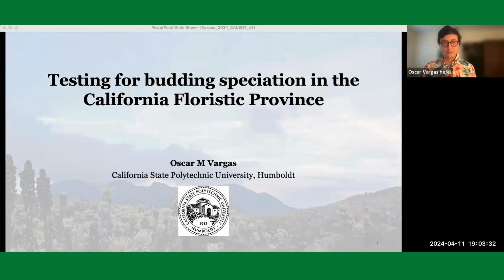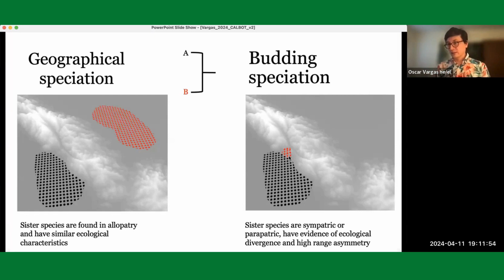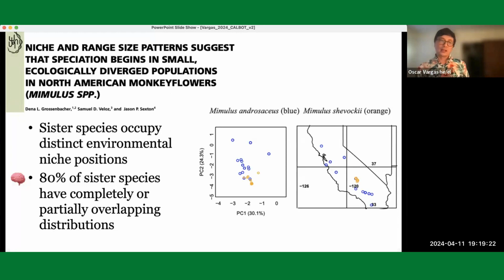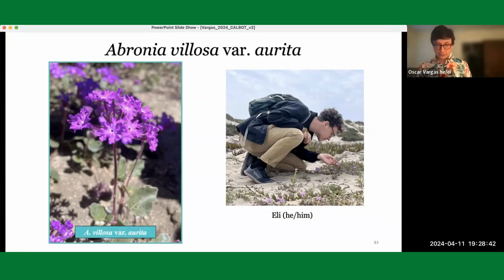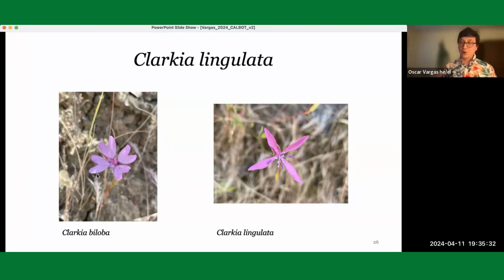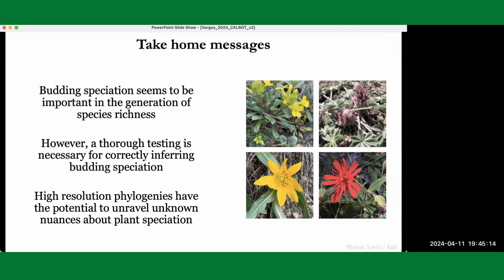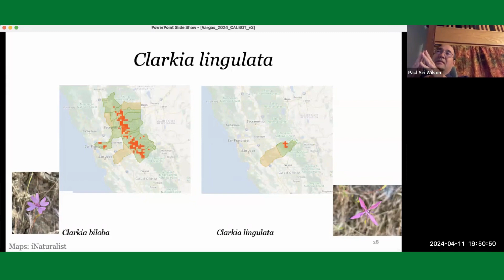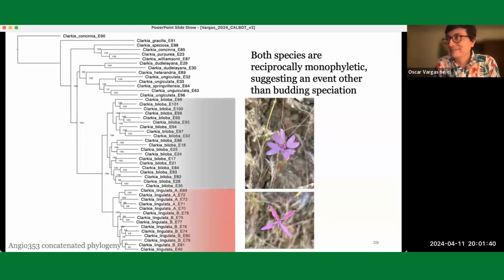Dr. Oscar Vargas: “Testing for budding speciation in the California Floristic Province”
The California Floristic Province (CFP) is considered a global hotspot for plant diversity. Recent studies in the CFP have shown evidence that budding speciation is a main driver of diversification in the CFP. Budding speciation occurs when a widespread species (“progenitor”) gives rise to a narrowly distributed and ecologically-specialized species (“derivative”), making the “derivative” species geographically nested or peripheral to the “progenitor” at the time of speciation. Despite the recent evidence that suggests budding speciation can be a major player in the assemblage of diversity hot-spots, the predictions of budding speciation have not been thoroughly tested at the microevolutionary scale. My talk will focus on the research being performed at my laboratory at Cal Poly Humboldt on testing budding speciation using genetics and phylogenetics at the population and species level.

Dr. Oscar Vargas is an Assistant Professor at Cal Poly Humboldt. His research focuses on understanding spatio-temporal patterns of plant evolution in hot spots of plant diversity by incorporating phylogenomics, comparative phylogenetics, and biogeography. Oscar grew up in Colombia where he obtained his BSc and MSc at the Universidad de los Andes, he moved to the US to pursue a PhD in Plant Biology at The University of Texas at Austin. After graduating from his PhD in 2016 Oscar was a postdoctoral fellow at the University of Michigan and the University of California, Santa Cruz; he joined Humboldt in 2020.